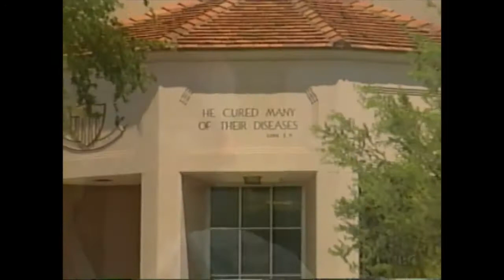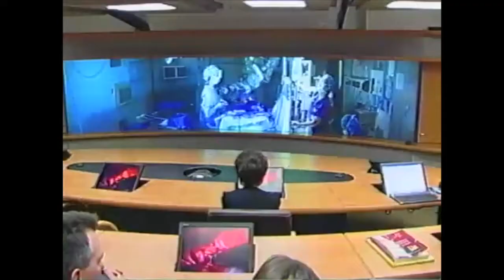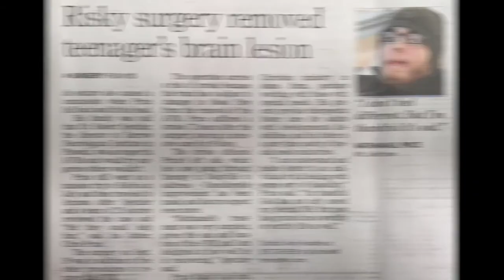Dr. Robert Spetzler media highlights (long version)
Media highlights of Barrow Neurosurgeon Dr. Robert Spetzler.